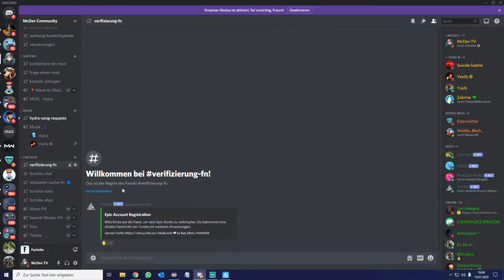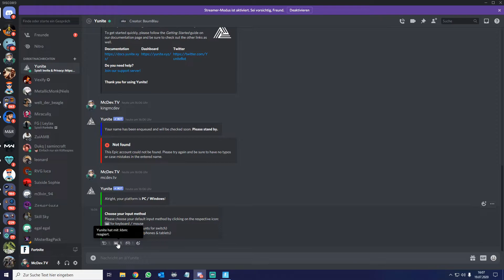Yunite Bot Tutorial / Verifizierung für SkinContest / Hide & Seek / sagt in Fortnite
Mit dieser Anleitung könnt ihr bei allen Spezial Modis bei meinen Fornite Streams mitmachen.

Hier wird auch McDev sagt, Hide & Seek, SkinContest, Duo-Squad Customs und vieles mehr Live gespielt, jeder darf mitmachen!
Wie immer kann man bei Carry the McDev 500 Vbucks gewinne, dafür müsst ihr in den Livestream auf Twitch kommen!

📘 Facebook Urheber unserer meist genutzten Beats: Bosshaftebeats.de